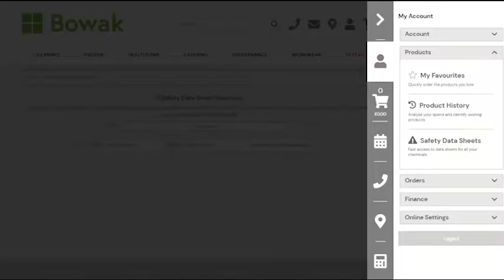How-to Download Multiple Safety Data Sheets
We are Bowak Ltd ✨

Providing outstanding value through exceptional service for over 50 years 💚

We are experts in looking after Education, Hospitality, Cleaning, and Care organisations and over the years we have developed an excellent reputation through the long-lasting, strong relationships we have built with our customers.